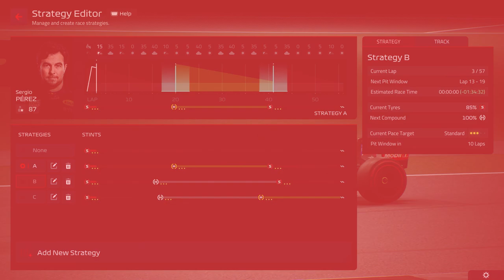I ADDED Andrea Moda to F122 And Simulated 10 Years!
Have you ever wanted to know what would've happened if Andrea Moda was back in F1, today I simulated 10 seasons on F1 Manager for the first time.

Hey guys CFRacing here and welcome back to my F1 simulation series, on todays agenda I am simulating 10 years of Andrea Moda . I’ve done plenty of simulations like this in the past and if you want to check them out I have playlist for you guys. You are probably wondering how I do this so I’ll tell you. First I create a team in the my team option in the game, I set all the RnD and Facility management to automatic and most importantly I just mess around with the career settings to get fun and engaging driver transfers. Thanks for checking out my video and see you guys later